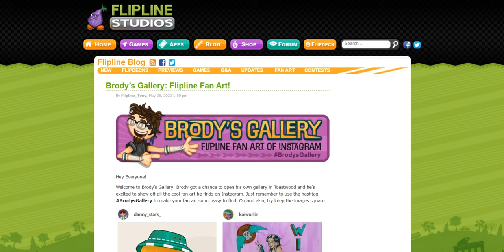Brody’s Gallery: Flipline Fan Art!